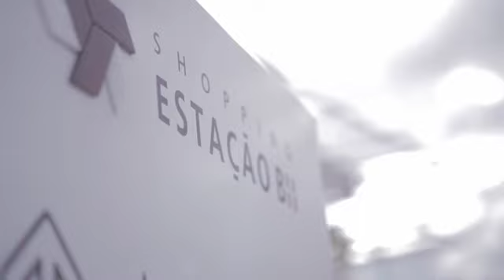Way Planalto Residence